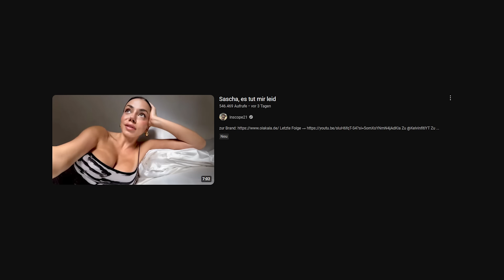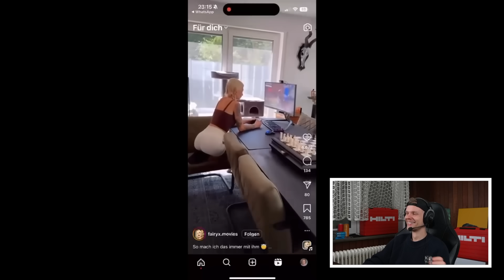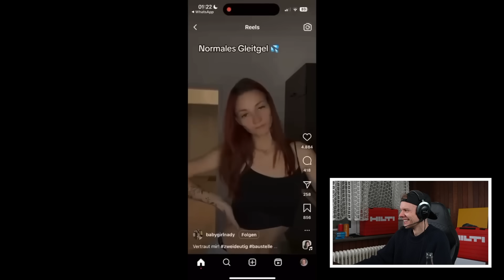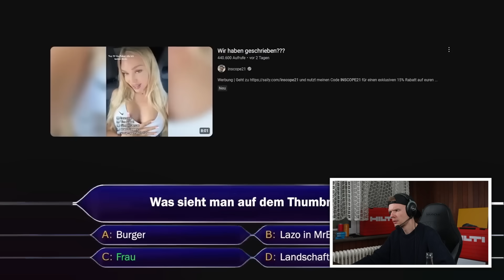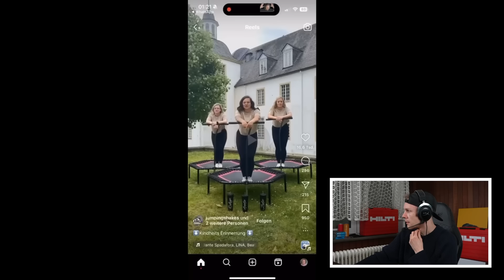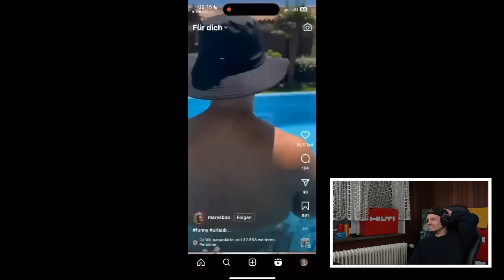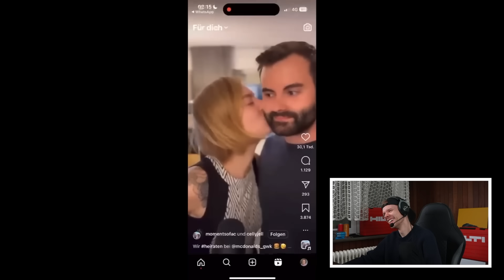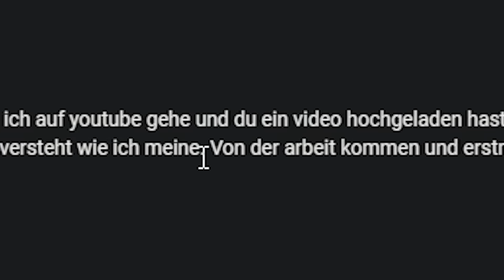DAS SCHLIMMSTE INSCOPE VIDEO! 😱 | Inscope21 Reaktion